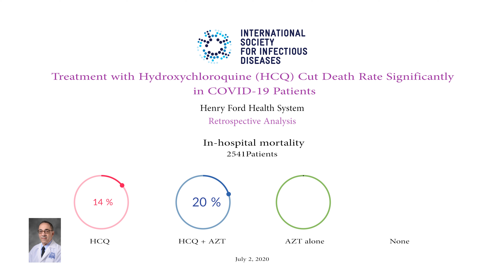Treatment with Hydroxychloroquine Cut Death Rate Significantly in COVID-19 Patients!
In this multi-hospital assessment, when controlling for COVID-19 risk factors, treatment with hydroxychloroquine alone and in combination with azithromycin was associated with reduction in COVID-19 associated mortality. Prospective trials are needed to examine this impact.